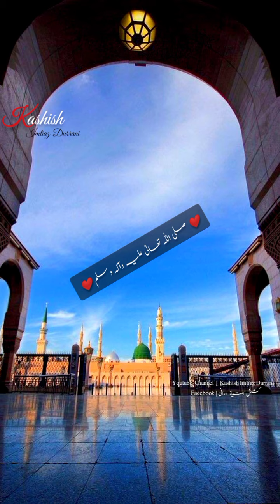Lab hilaty mery Aaqa ﷺ ❤️|| Beautiful Naat with Lyrics || Heart Touching Madina Photos & Videos 2021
Dolat hi sub kuch nhi hoti

Ho chali hai shaam e zindagi

Jo apny Rabb ko bhool gaya

Tujhy ishq ho Khuda kry

Dr. M. Imran Saifi "Ikhlaas"

مُجدّدِ دوران ، محبوبِ سُبحان ، امامِ خراسانی ، پِیرِ ارچی آخوند زادہ حضرت سیف الرحمٰن مبارک رحمۃ اللّٰہ تعالیٰ علیہ ❤️❤️❤️